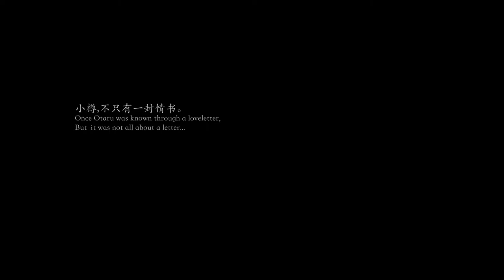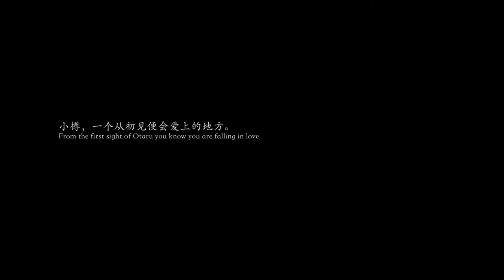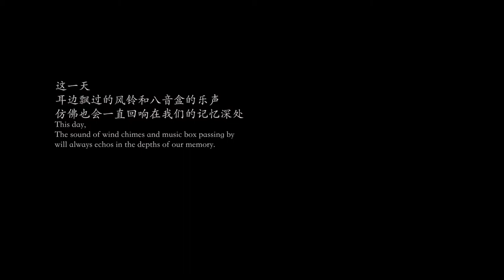Letter1．One Day in Otaru /小樽，不只有一封情书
您有一封来自北屿的信：

Letter1 —小樽，不只有一封情书。—

2021年的冬天，
街上少了许多脚印，运河边的观光人力车师傅身影渐远。
札幌到小樽的JR上有很多空座位，
堺町上八音盒的乐声原来这样清脆。

这一年的小樽，是淡淡的蓝色。

在海边站台看电车飞驰而过，
在港口看雪花飘落与海水相融，
在神社听风吹动松树的声音，
在运河桥上看路灯点亮小城。

山和大海没有变，
还有很多故事需要被倾听和记录。
这座小城，在安静地等你回来看她。

盼复

2021.4.8
北屿邮便局

P.S.欢迎大家留言或来信分享生活和旅行的故事。
来信请寄：
〒062-0921
札幌市豊平区中の島一条3丁目4番5号1階，北屿邮便局。

策划：北屿邮便局
局长（出品人/精神领袖/司机师傅)：L.BN
叙述人（制片人/出镜）：Ceci
拟信人（导演/摄像剪辑）：Lulu
信使（场外指导）：Nicolas H.

Produce：NORTH ISLAND POST OFFICE
Postmaster(Publisher/Spiritual leader/Driver)： L.BN
Storyteller(Producer/Model)：Ceci
Letter Sender(Director/Videographer)：Lulu
Postman(Adviser)：Nicolas H.